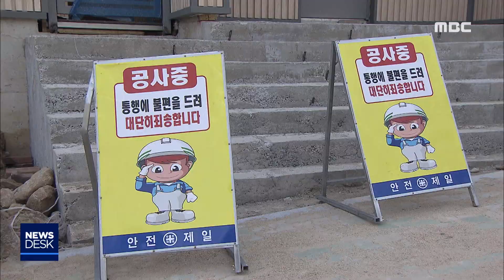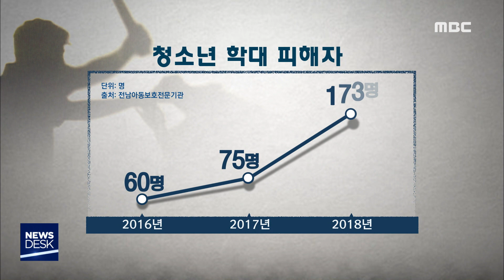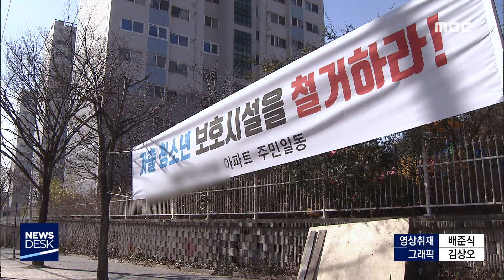청소년 보호시설이 혐오시설? 개관 반대-R (190110목/뉴스데스크)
광양에 들어설 예정인 청소년 보호시설을 두고
최근 논란이 불거지고 있습니다.
입주민들이 거세게 반대하고 있기 때문인데,
타협점을 찾기 쉽지 않은 상황입니다.

조희원 기자가 취재했습니다.

           ◀ＶＣＲ▶

광양시 중마동의 한 아파트.

지난해 말, 광양시는 이 아파트 단지 인근에
청소년보호전문쉼터를 짓기 시작했습니다.

여수, 순천과 달리 광양시에는 마땅한 보호
시설이 없다는 지적이 잇따랐기 때문입니다.

시설은 오는 2월 개관할 예정이었지만,
최근 난관에 부딪혔습니다.

인근 아파트 주민들이 해당 시설이 들어설
경우, 비행 청소년들이 오고 간다는 이유로
반대하고 나섰기 때문입니다.

           ◀ＩＮＴ▶
*아파트 입주민*
"요새 애들이 무서워 무서워. 머슴아들 기지배들 짝 지어서 돌아다니고 그래요. 반대! 주민으로서 결사 반대!"

           ◀ＩＮＴ▶
*아파트 입주민*
"아파트가 집값이 떨어진다 그 말이야. 애기들 있는 사람들은 이사 안 올 거 아니여."

광양시는 주민들의 오해라고 반박했습니다.

아이들이 받을 수 있는 심리적 상처를 고려해
비공개로 공사를 진행할 수밖에 없었지만,
해당 시설은 '보호'에 방점을 둔 시설이라
주민들이 걱정하는 문제는
불거지지 않을 거라는 겁니다.

           ◀ＩＮＴ▶
*남명우 / 광양시 드림스타트팀 팀장*
"이 시설이 가출 청소년을 보호하는 시설이 아니고, 지금 집에서 학대 받는 아동들이 다시 집으로 돌아갈 수 있도록 저희들이 케어하는 시설이기 때문에..."

광양 지역 인권사회단체 역시
해당 시설은 지역 청소년의 복지를 위해
반드시 필요하다며 목소리를 높이고 있습니다.

[C.G.] 광양 지역에서 학대 피해를 당한
청소년의 수가 해마다 수십명에 이르고,
매년 꾸준히 증가하고 있는데, 보호 시설은
터무니없이 열악한 상황이라는 겁니다.///

           ◀ＩＮＴ▶
*김정운 / 광양YMCA 사무총장*
"이런 아이들이 머무를 수 있고 그 아이들이 보호받을 수 있는 건 기본적인 생존권이잖아요."

하지만 주민들의 반응은
여전히 냉랭한 상황입니다.

           ◀ＩＮＴ▶
*아파트 입주민*
"(학대를 당해서 쫓겨난 친구들이 오는 시설이라고 하더라고요.) 그래요? 여기서 제 개인적인 의견을 밝힐 수는 없지 않습니까."

           ◀ＩＮＴ▶
*아파트 입주민*
"저런 시설이 있어야 하긴 있어야 하잖아. 근데 왜 저기다 짓냐고."

광양시와 입주민들이 쉽게 타협점을
찾지 못하는 사이, 가정에서 밖으로 내몰린
청소년들이 갈 곳을 잃고 있습니다.

           ◀ＥＮＤ▶